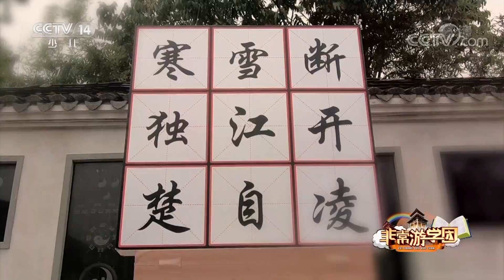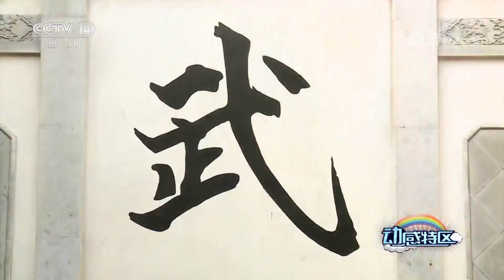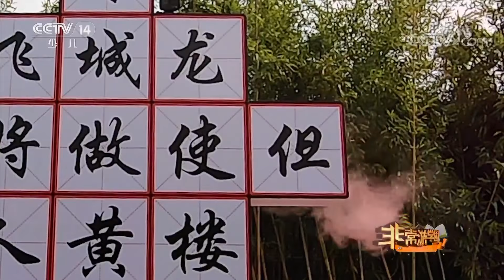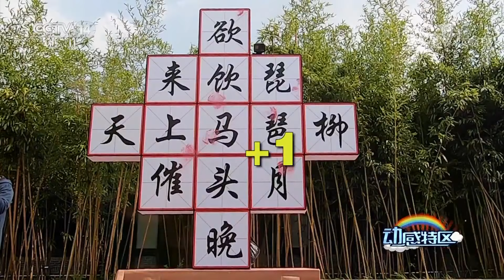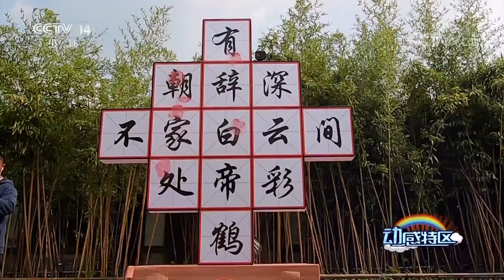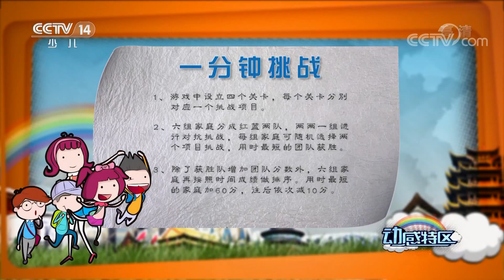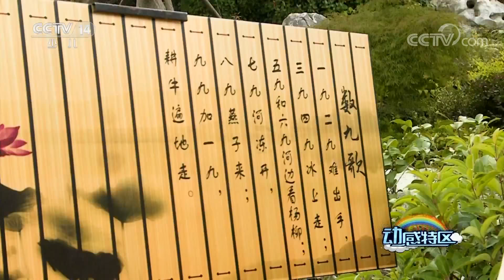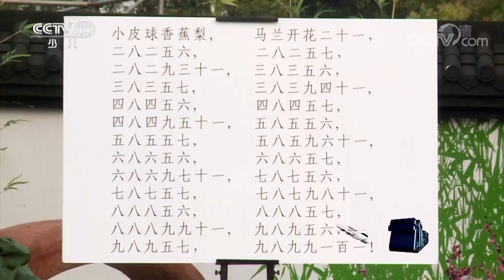《动感特区》非常游学团：东方盐湖城——“新城主”争夺风云再起 诗词连连看、一分钟关卡挑战正酣 20181206 | CCTV少儿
本期节目主要内容： 六组来自不同城市、不同文化背景的家庭，来到江苏常州的东方盐湖城。本次游学中，大朋友们和小朋友们将一起学习和了解中国传统文化知识。东方盐湖城将通过游戏和竞赛，最终决出冠军家庭并获得“新城主”的称号，享有“新城主”的权利和义务。

《动感特区》是中央电视台少儿频道一档以家庭为单位，以孩子为中心，以成长为内容，以大型亲子游戏为形态的竞赛节目。节目主要撷取各地的主题公园和风景名胜作为主要录制场地，并在当地挑选若干家庭参赛，目的是为两代人搭建一个沟通与交流的平台。